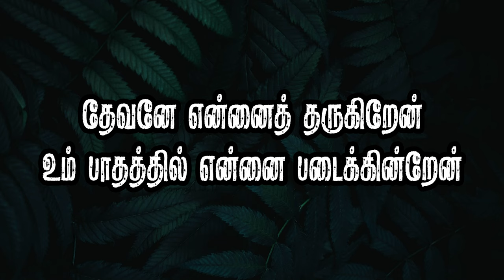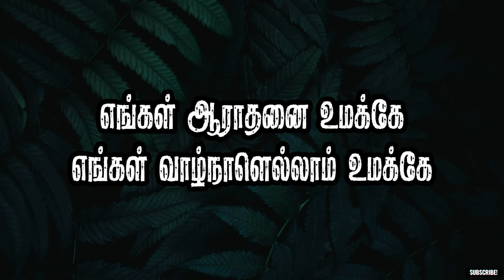Devane Ennai | John Jebaraj | lyrics | Tamil Christian song